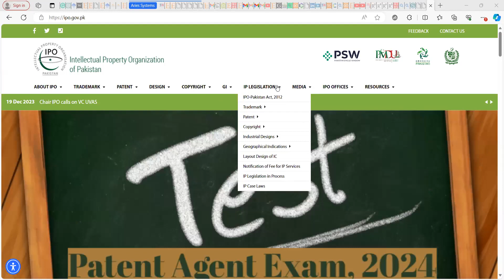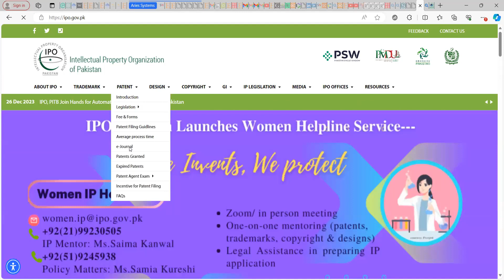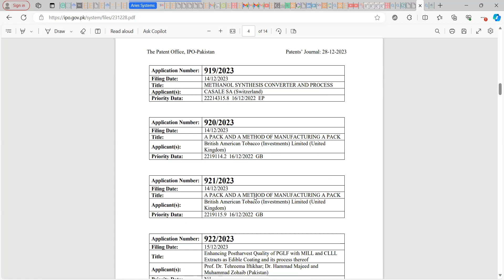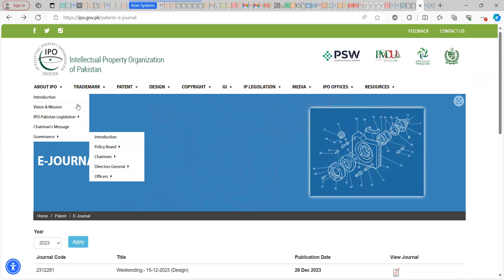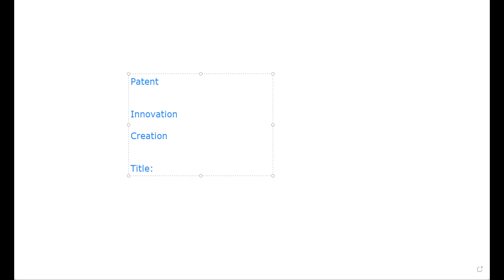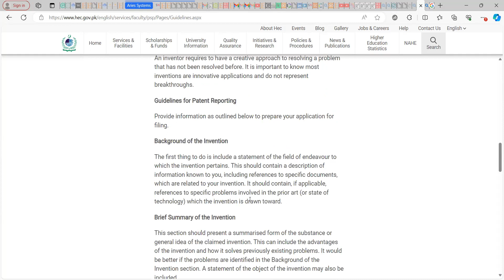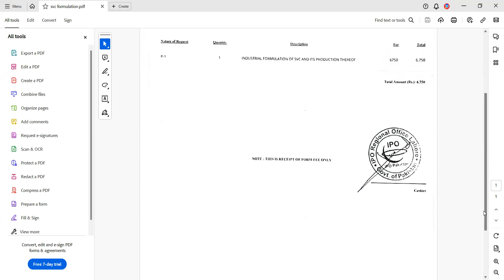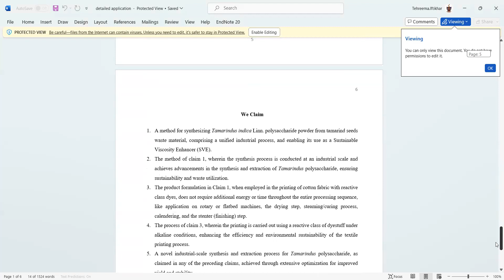PATENT | FILING TECHNIQUE | STEP BY STEP GUIDE | IPO | US | EU | CN | APPLICATION | COPY RIGHTS